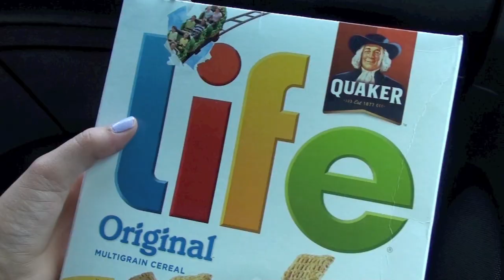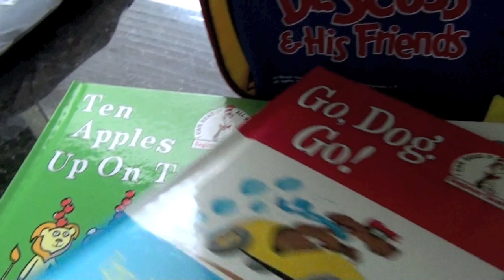RAINY DAYS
I'm at it again.. Hope you enjoy :)